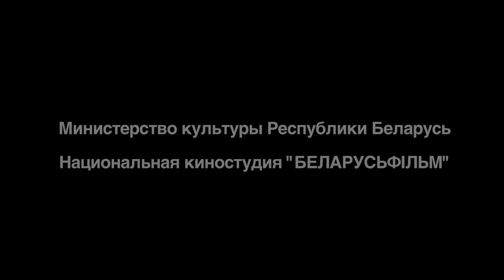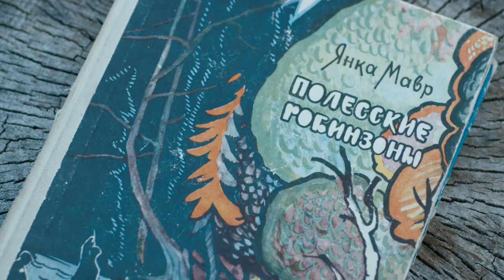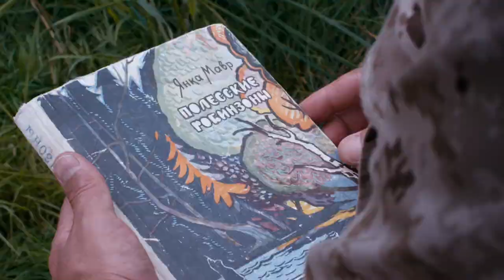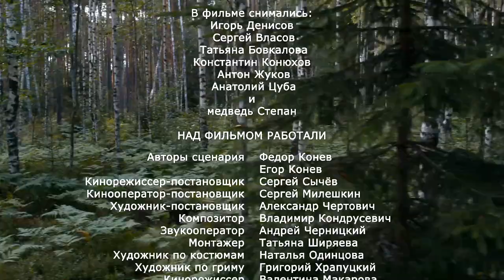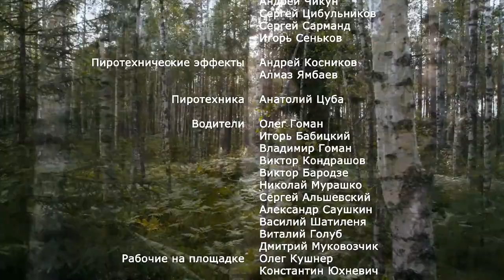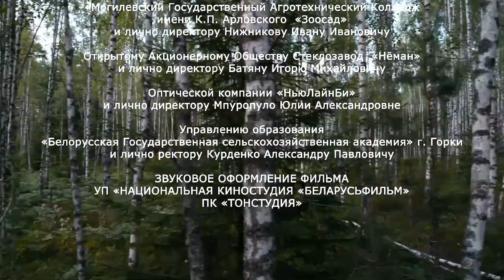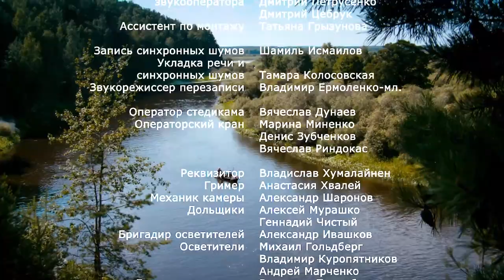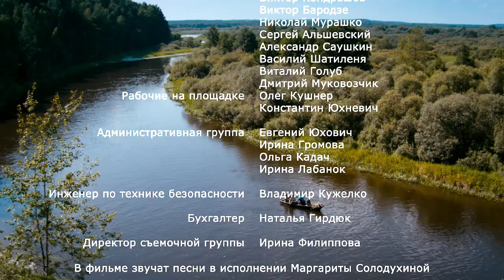РЕБЯТА ПОПАДАЮТ НА НЕКИЙ ЧУДО-ОСТРО! Чудо остров, или Полесские робинзоны. Фильм в HD. STARMEDIAKIDS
Школьники Илья, Мирон и его сестра Юля отправляются на поиски острова, описанного Янкой Мавром в знаменитой повести «Полесские робинзоны». В те же края отправляется и охотник за сокровищами Юрий. Дед Мирона и Юльки Семен Владленович становится проводником «черного копателя» в полесских болотах...